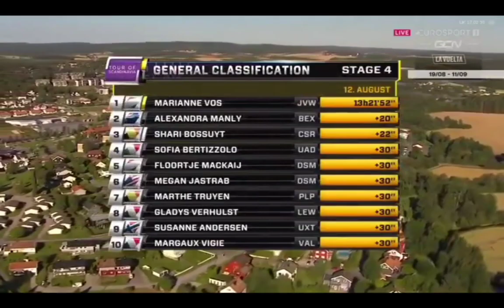Alexandra Manly Wins | 2022 Tour of Scandinavia | Stage 4 | Sprint | Australia 1-2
Alexandra Manly Wins | 2022 Tour of Scandinavia | Stage 4

Manly was quoted saying “(It feels) a bit surreal to be honest. I’ve been trying to do this sprint all year and keep making mistakes. Today it wasn’t the plan to do what I did, but the moment was just there, and I couldn’t not take it. Thanks to these girls, everybody worked so hard today. We really wanted to make it an aggressive race but when the attacks kicked off we were quite tired, so then at the end it opened up again because we’d made it hard in the middle. I’m really glad to pull it off because these girls have been working really hard for me for a really long time now. That was all on instinct. It wasn’t really part of the plan but it was just breaking up and I felt good. I thought I’d take a lesson from Luke Plapp: when you feel good, you go… I’m really lucky that the group split through the roundabout, so we had a few more riders come across to that. Because before that we were just hanging with two and I didn’t think we were going to make it but then when the girls came across it was really good.”

Classification

 1. Alexandra Manly (Aus) - in 2h53'44"
2. Chloe Hosking (Aus) - "
3. Laura Tomasi (Ita)
4. Alice Barnes (GBr)
5. Anouska Koster (Ned)
6. Marianne Vos (Ned)
General Classification

1. Marianne Vos (Ned) - in 13h21'52"
2. Alexandra Manly (Aus) - 20"
3. Shari Bossuyt (Bel)  - 22"
Abandoned

Music
1.
2. Splice app (GoPro)
3. Bloomer
4. Swallow
Upcoming events
Tread Worn Journeys 體育頻道
فقي قناة الرحلات البالية الرياضية
ट्रेड वॉर्न जर्नी स्पोर्ट्स चैनल
Banda de rodadura gastada Journeys Sports Channel
Tread Worn Journeys Chaîne sportive
ট্রেড ওয়ার্ন জার্নিস্ স্পোর্টস চ্যানেল
Спортивный канал Tread Worn Journeys